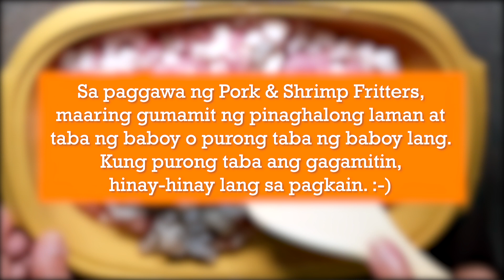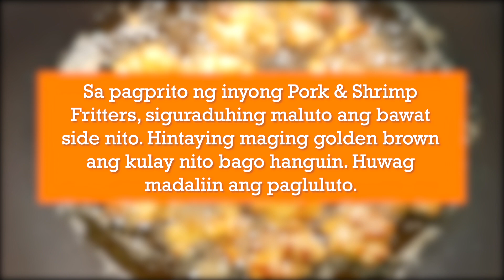Pork & Shrimp Fritters | Pinoy Style All-In-One Ulam Recipe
Here's another home-made recipe for you and your family. Pork & Shrimp Fritters can be served as appetizer, main dish paired with vegetables or soups, or as a perfect accompaniment to alcoholic drinks. Pork shoulder (kasim), belly and shrimp are sliced and minced into smaller cubes. Seasoned with salt and pepper, ingredients are then mixed with eggs and flour to further bind together. Once mixed and texture is firm enough, it is kneaded into a ball using a spoon and then deep fried for around 10 minutes in high heat. The sauce is made by mixing water, vinegar, sugar, salt & pepper, and minced onion.

See complete details of the recipe below.

Pork & Shrimp Fritters

Ingredients:

1 kilo pork (kasim at taba ng baboy)
1/2 kilo shrimp
2 cups flour
2 small eggs
Salt & pepper
Cooking oil

Sauce
1 cup vinegar
1/2 cup water
1 small onion
Sugar
Salt & pepper

Procedure: (20 minutes cooking):

1. Rinse pork & shrimp meat.
2. Cut and mince pork and shrimp meat into small cubes.
3. Season the mixture with salt and pepper.
4. Add flour into the mixture and mix together.
5. Add eggs into the mixture and mix together until it becomes firm.
6. Knead the mixture into small balls using spoon.
7. Semi deep fry the dough for 10 minutes (5 for each side) or until it turns into golden brown in high heat.
8. Continue until the rest of the dough are cooked.
9. For the sauce, mix together vinegar, water, sugar, salt & pepper.
10. Mince onion and add into the sauce.

Happy Cooking!